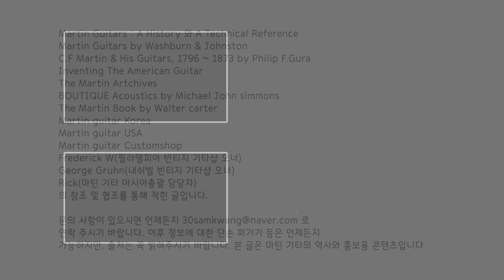마틴기타 신모델 언박싱 SC10E & SC13E스페셜 Martinguitar UNBOXING / マーティンギターカスタムショップ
- 'SC10E'에 대한 상세 스펙 안내

 - '삼광악기(3Lights guitar shop)'
& '마틴기타 공식 큐레이터 이경민'이 함께
기타, 그리고 그와 관련 역사에 대해 리뷰하는 채널입니다.

- 삼광악기 주소 : 부산시 부산진구 범일로 173